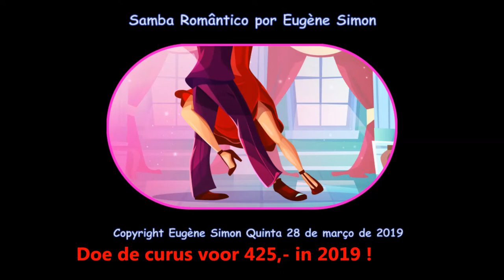Ballroom Dancing | Latin American | Mambo Dance | Instrumental | Mambo Mama (mommy)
written by Eugène Simon | Mixed Dutch-Indonesian Artist
Release Thursday April 25, 2019

Wijkcoach Utrecht | Overvecht | Ondernemer | Opleiding (Cursus) Dj Lady Singer Pianist 2019 Europe

Vrouwelijke artiesten Cursus | Zang, Piano, Teksten Schrijven | Componeren | Lady Singers Dinner Dance Nights Utrecht City Netherlands Europe 2019 and 2020.

Wordt gegeven door twee Indische Zang en Muziek Coaches.
Zang en Muziek Coach Eugène Simon Indische zanger pianist
Zang en Muziek Coach Rachima Blondeel Timmerman Indische zangeres uit Den Haag